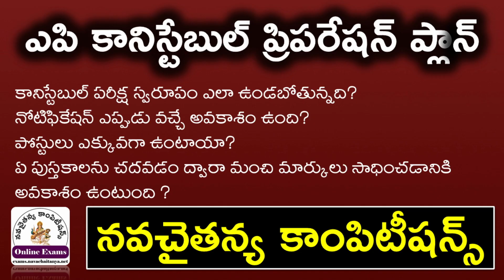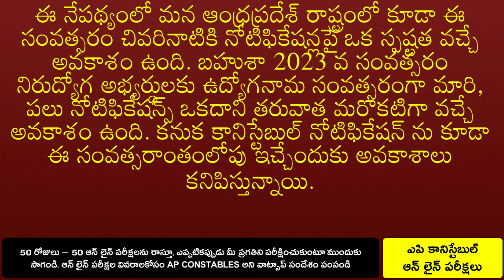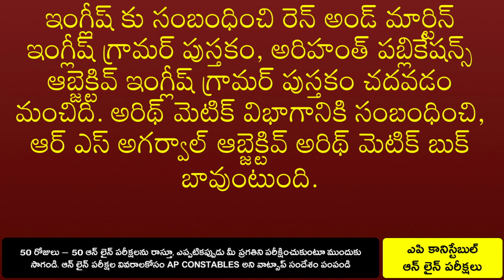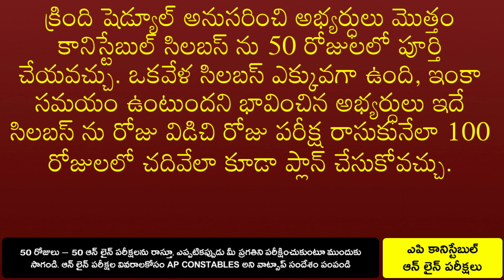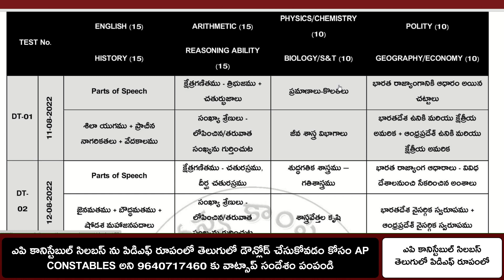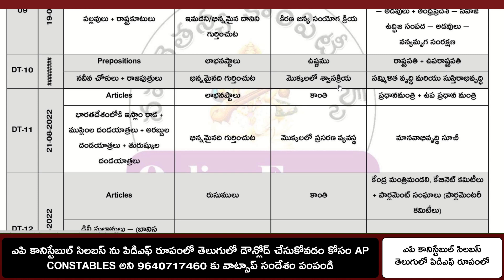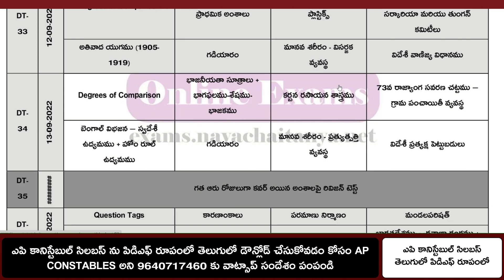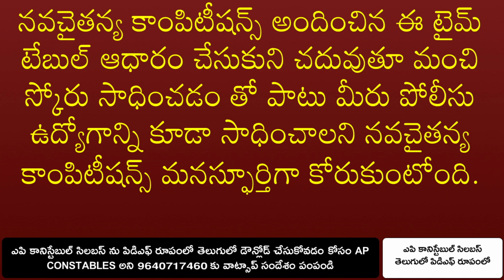AP CONSTABLE PREPARATION PLAN 2022 | Books | Time table | Syllabus in Telugu | Online Exams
ఎపికానిస్టేబుల్ లింక్స్:
కానిస్టేబుల్ 50 రోజుల ఆన్ లైన్ పరీక్షల షెడ్యూల్ ను డౌన్లోడ్ చేసుకోవడానికి లింక్